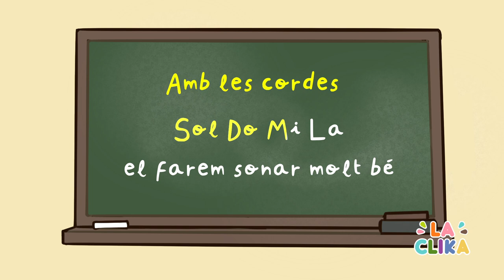B2 | Cançó: Que bé sona l'ukulele - Cantem l'estrofa